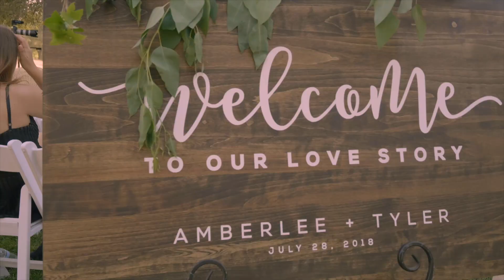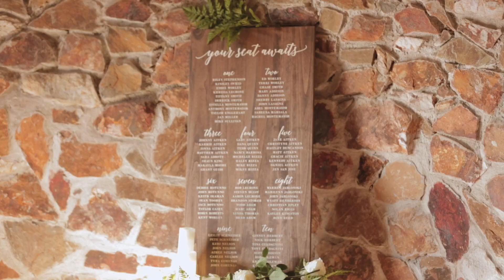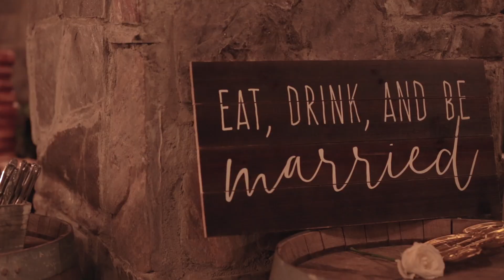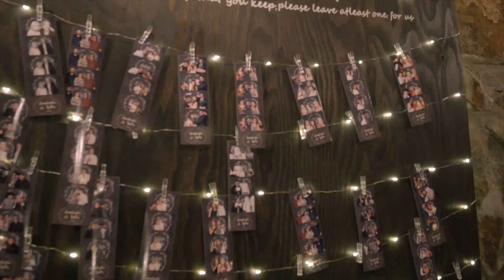Amberlee + Tyler Wedding Film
Have social media? Of course you do, follow me @vidanevisuals on Instagram and Vidane Visuals on Facebook!